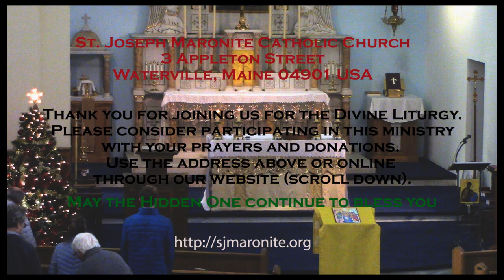St. Joseph's Maronite Catholic Church